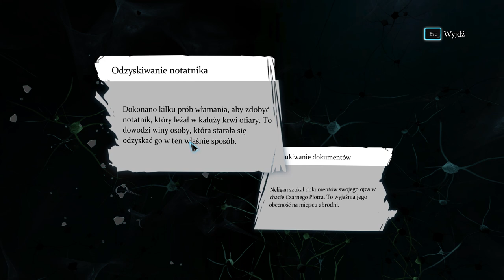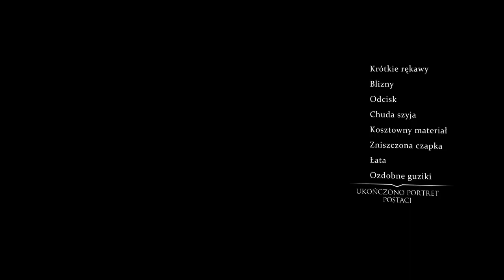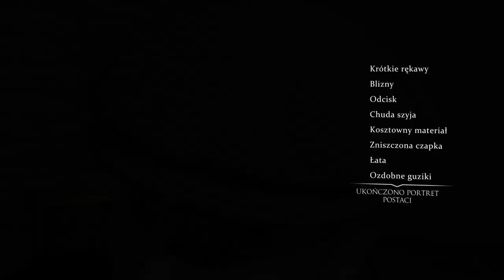Sherlock Holmes Crimes and Punishments 2023 03 07 13 18 21